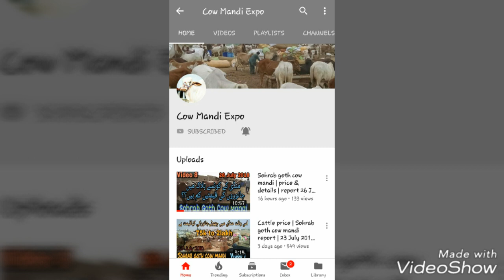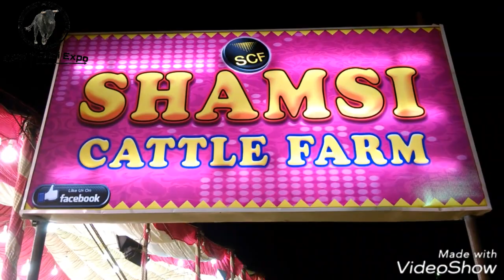SOHRAB GOTH COW MANDI 2018 KARACHI | VIP TENTS | Video 13 | in Urdu & hindi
MEMBERS

AJ HAM AP LOGO KO VIP TENTS KA VISIT KERWA RAHE HEN OR AP LOGO KO VIP TENTS K JANWAR DIKHA RAHE HEN SUB CATTLE FARMS PER BOHAT ACHE HEAVY OR KHOOBSURAT JANWAR HEN MASHALLAH AP LOG. BHI DEKHEN OR VIDEO ENJOY KAREN OR AGER VIDEO ACHI LAGE TO DOSTO K SATH ZAROR SHERE KAREN OR VIDEO KO LIKE BHI ZAROR KAREN.

Ap logHamara Facebook page bhi visit ker sakte hen or latest update k liye like ker sakte hen.